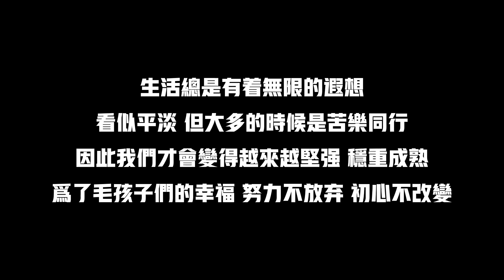流浪狗大院電器取暖，給狗狗舒適溫暖的住處，壹個月開銷驚人